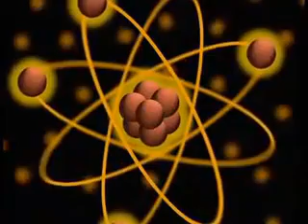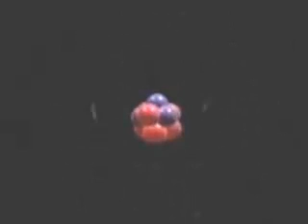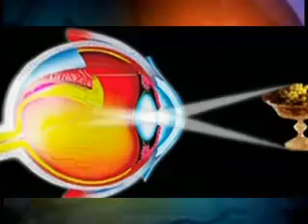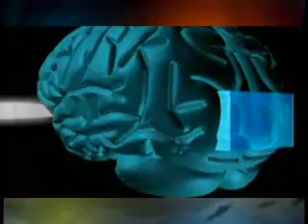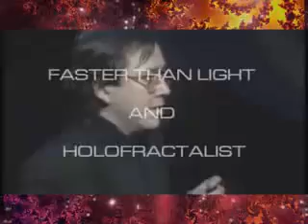QUANTUM UNIVERSE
this hard for some to accept because it announces the illusion of individuality..
In physics, a quantum (plural: quanta) is an indivisible entity of a quantity that has the same units as the Planck constant and is related to both energy and momentum of elementary particles of matter (called fermions) and of photons and other bosons. The word comes from the Latin "quantus," for "how much." Behind this, one finds the fundamental notion that a physical property may be "quantized", referred to as "quantization". This means that the magnitude can take on only certain discrete numerical values, rather than any value, at least within a range. There is a related term of quantum number.

A photon is often referred to as a "light quantum." The energy of an electron bound to an atom (at rest) is said to be quantized, which results in the stability of atoms, and of matter in general. But these terms can be a little misleading, because what is quantized is this Planck's constant quantity whose units can be viewed as either energy multiplied by time or momentum multiplied by distance.

Usually referred to as quantum "mechanics," it is regarded by virtually every professional physicist as the most fundamental framework we have for understanding and describing nature at the infinitesimal level, for the very practical reason that it works. It is "in the nature of things", not a more or less arbitrary human preference.laws of attraction.
This is a shared video.